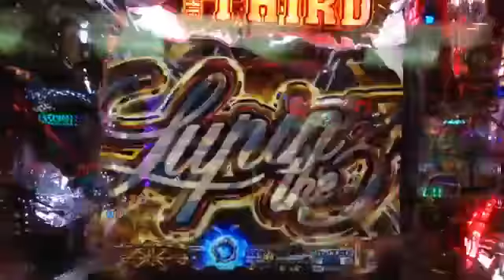奇跡的な当たり CRルパン三世消されたルパン カットインすらないのに！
ぼーっとしてたら当たりました CRルパン三世 消されたルパン. 奇跡的な当たり CRルパン三世消されたルパン カットインすらないのに！ 好調台.

奇跡的な当たり CRルパン三世消されたルパン カットインすらないのに！ 関連ルパン動画。 演出くん。♯168 CR ルパン三世 消されたルパン...

好調台の当たり方 CRルパン三世消されたルパン これは連チャンします！ まぁ１２連で終わりました！ ホールでの実戦動画です。音量にご注意.